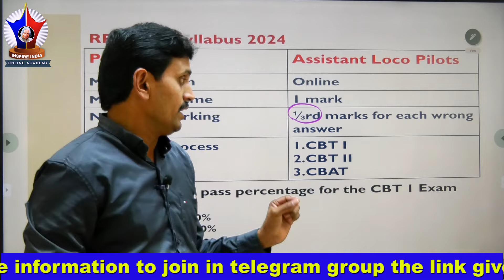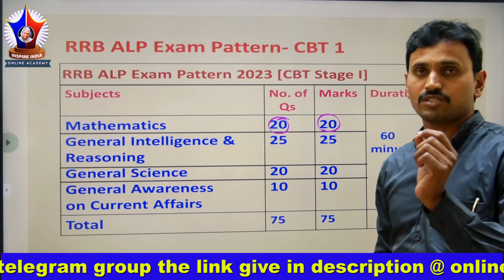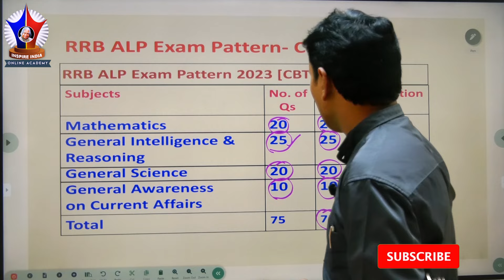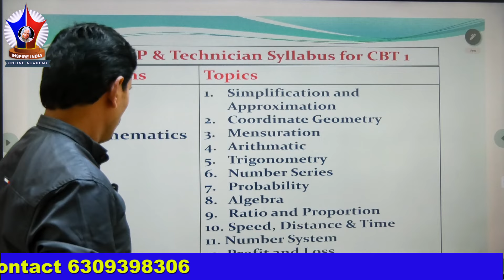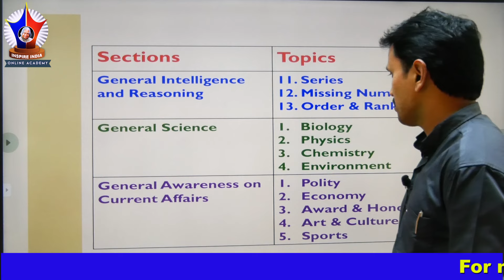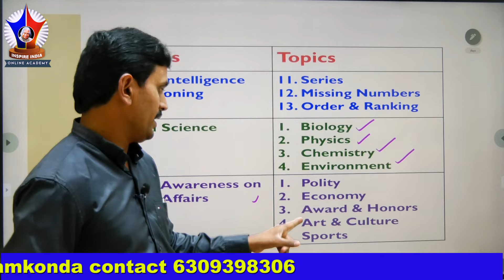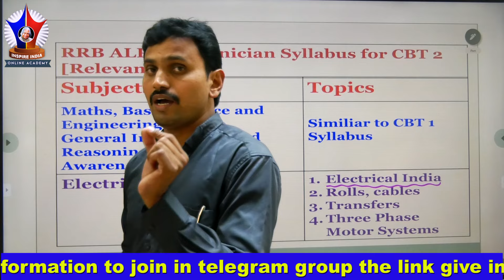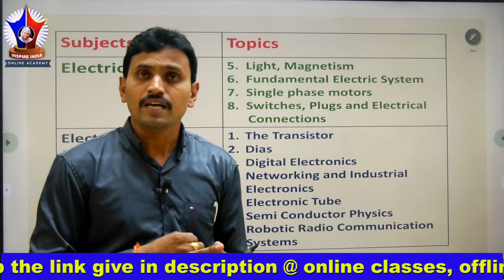RRB ALP Notification and syllabus details